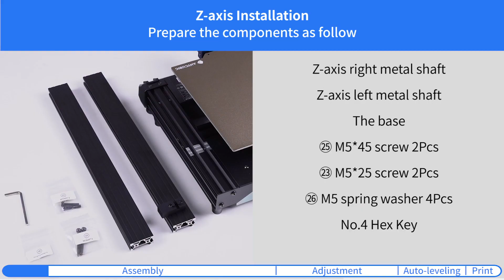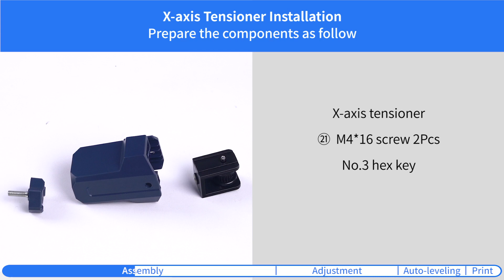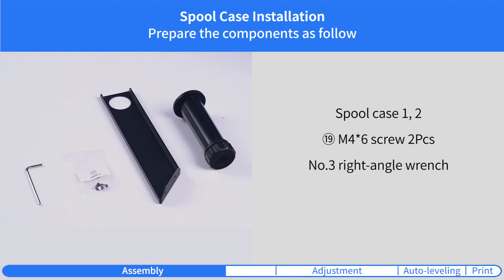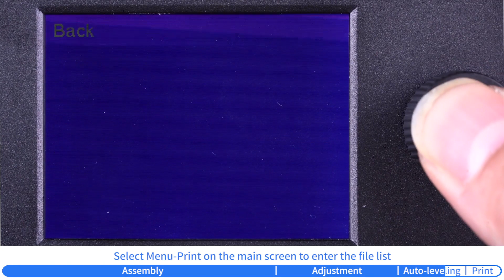Installation and Leveling Guide Anycubic Kobra Go